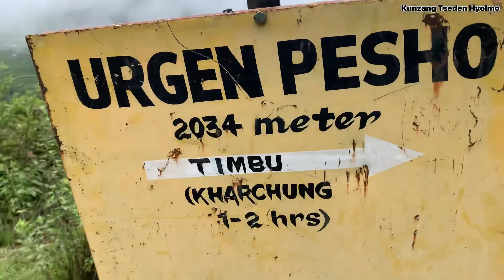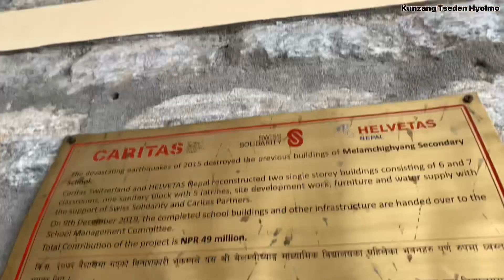Ghau ghar ko sano vlog ||Jimmy sanga gaff gardaii 😁 ||Melamchi ghyang || Helambu || Hyolmo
Melamchi ghyang || Helambu || Hyolmo

keep supporting ❤️

Video edit :power director and vn

 Kunzang Tseden Hyolmo
➡️Due to problem of network in village I couldn’t  upload my video at time so sorry for that !!!Hope you like this video 🙏🌸